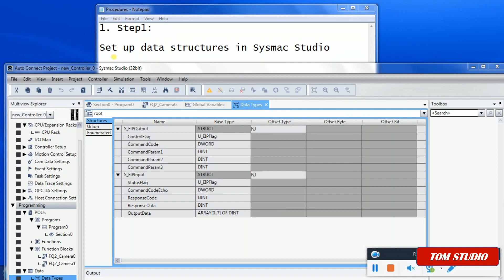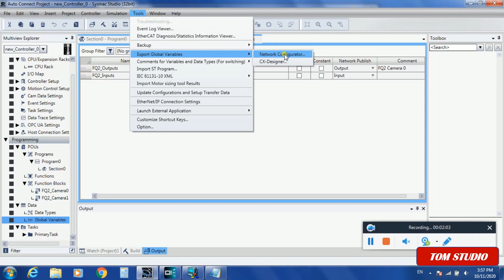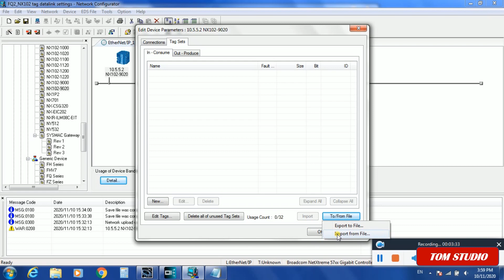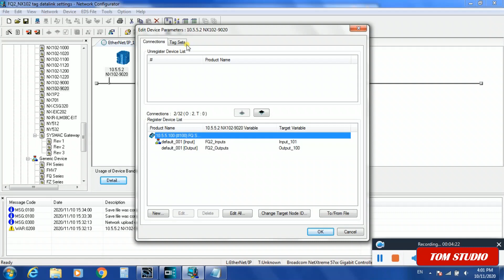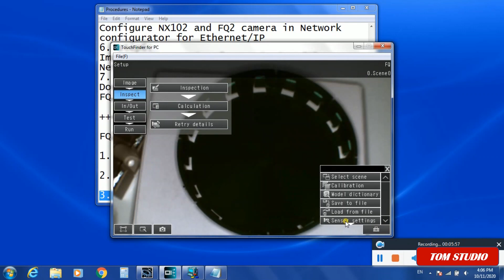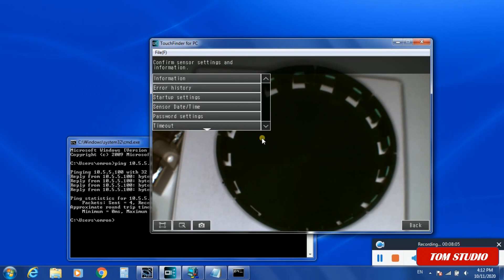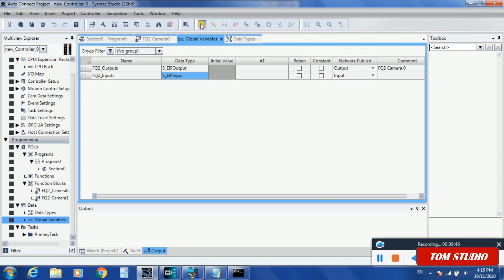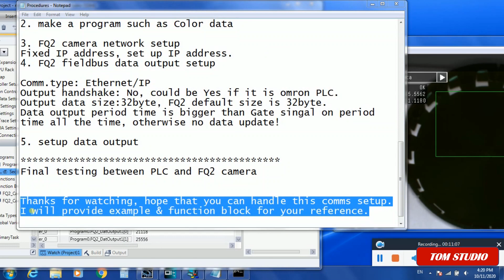How to use Omron NX102 PLC to communicate to FQ2 Camera via Ethernet/IP network.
How to use Ormon NX102 PLC to communicate to the FQ2 Camera via Ethernet/IP network.